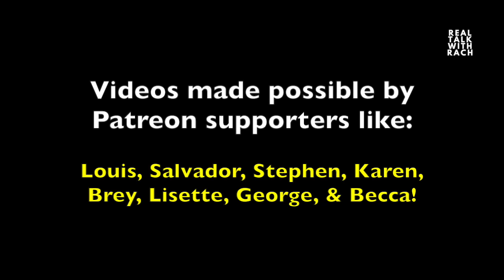"So Lonely" - Real Talk With Rach - Episode 38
Being lonely sucks. Loneliness doesn't feel good, but it's not always a bad thing. Click “see more” below for more info!